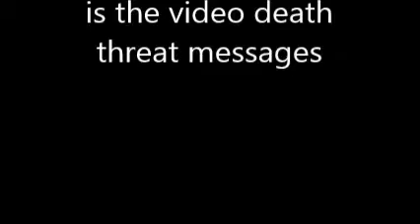what is going on